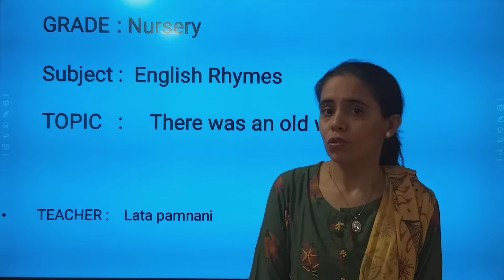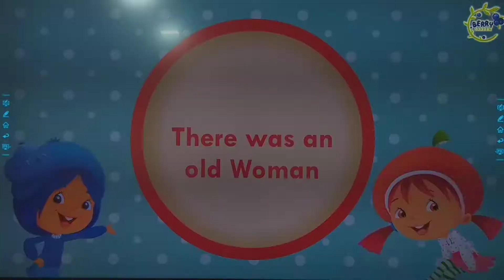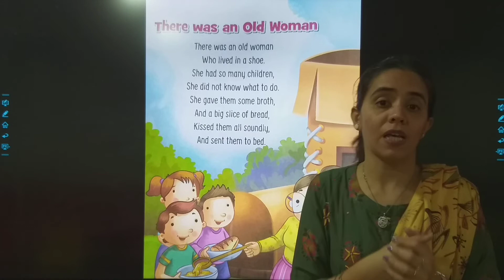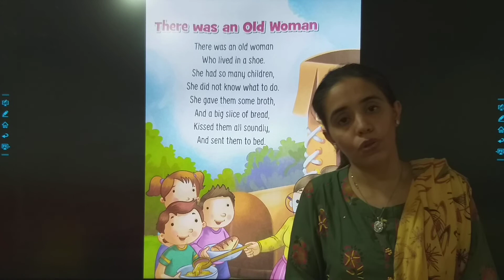13.12.21 // CLASS : NURSERY // ENGLISH RHYME // THERE WAS AN OLD WOMAN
CLASS : NURSERY // ENGLISH RHYME // THERE WAS AN OLD WOMAN
TEACHER : Ms. LATA PAMNANI